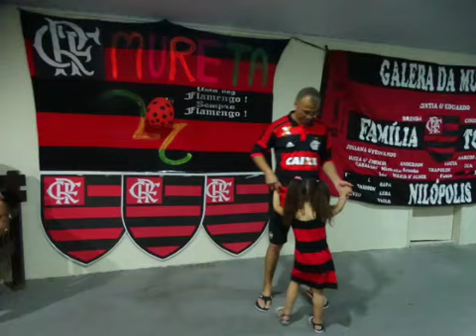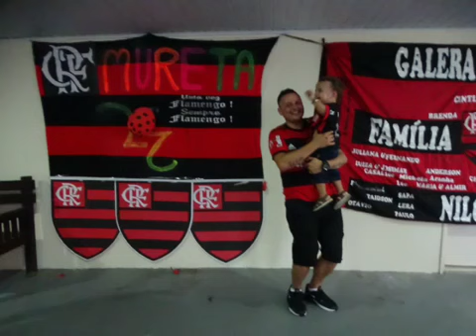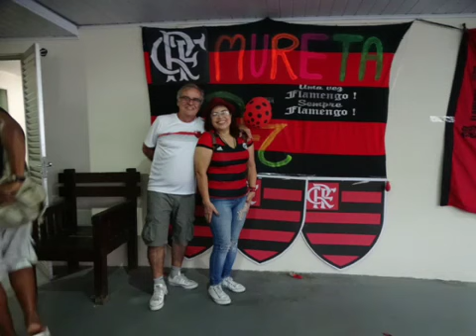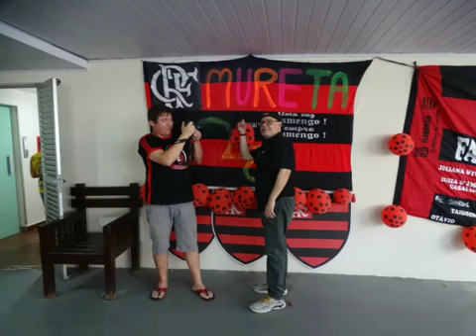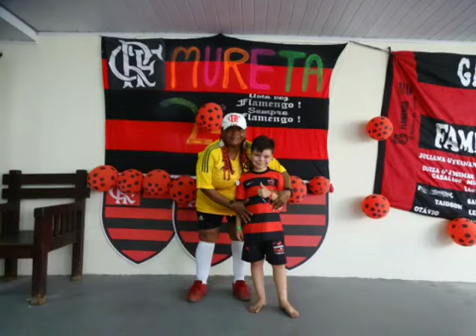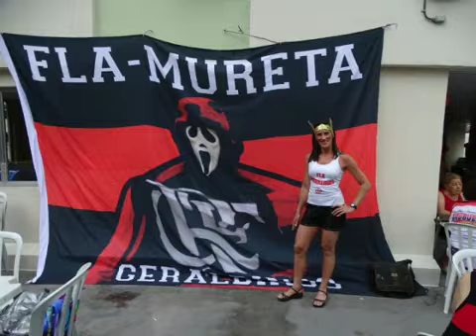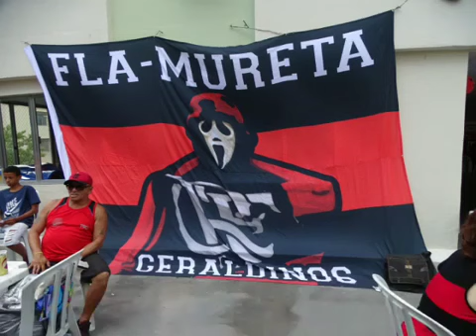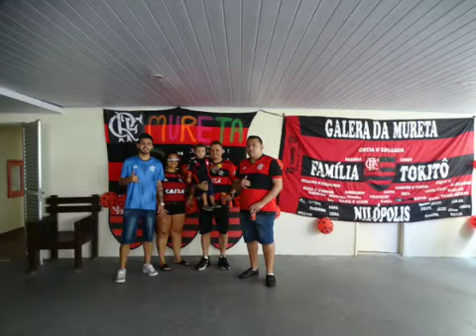MUITAS SAUDADES DESSA GALERA TODA.